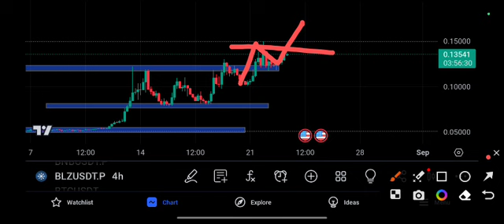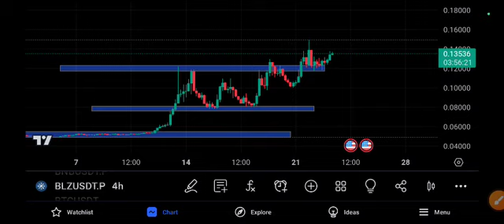BLZ Urgent Price Prediction! BLZ COIN Today News